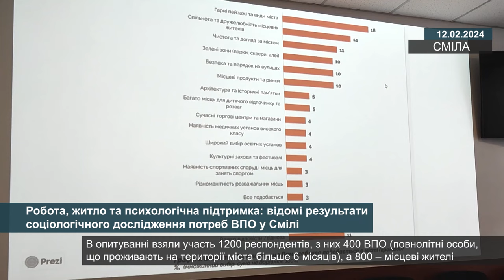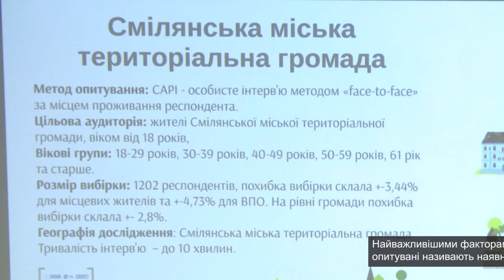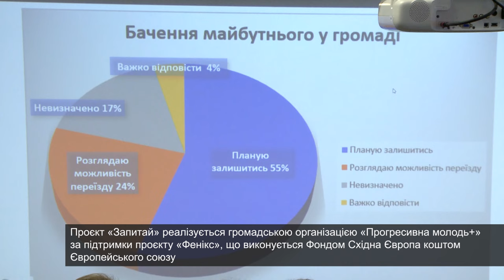Робота, житло та психологічна підтримка: відомі результати дослідження потреб ВПО у Смілі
Шляхом особистого інтерв'ю було опитано 1200 повнолітніх респондентів, які проживають на території нашої громади, шість і більше місяців.